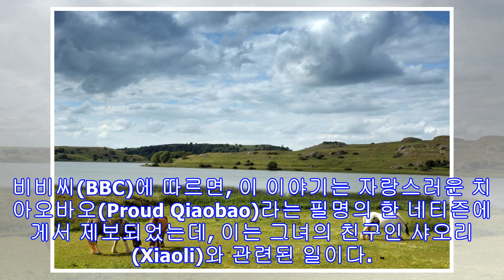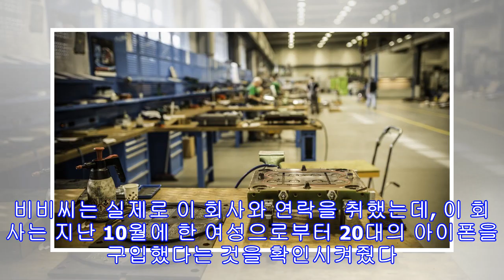‘남자친구만 20명’ 아이폰 20대 얻어 집 보증금 마련한 여성(사진4장)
출처: gettyimagesbank(위 사진은 기사내용과 무관) 한 여성이 그녀의 20명의 남자친구들에게 각각 아이폰7을 사달라고 한 뒤 이를 현금으로 바꾼 사실이 보도되어 보는 이들에게 큰 충격을 주고 있다. 지난 2일(현지 시간) 온라인 매체 상하이스트(Shanghaiist)는 20명의 남자친구를 가진 한 중국인 여성이 각각에게서 20대의 아이폰을 얻어 현금으로 바꾼 사실에 대해 보도했다. 비비씨(BBC)에 따르면, 이 이야기는 자랑스러운 치아오바오(Proud Qiaobao)라는 필명의 한 네티즌에게서 제보되었는데, 이는 그녀의 친구인 샤오리(Xiaoli)와 관련된 일이다. 치아오바오에 따르면, 샤오리는 이미 20명의 남자친구와 교제를 하고 있을만큼 충분히 유명했으며 새로 출시한 아이폰7을 사줄 정도로 그녀를 좋아했다. 그녀는 친구들과 동료들을 놀라게 하며 20대의 핸드폰을 휴대폰 재활용 회사에 총 17,000달러(한화 약 1,933만원)에 팔았고, 시골지역의 집을 위한 보증금으...